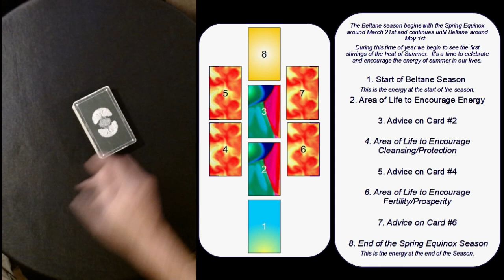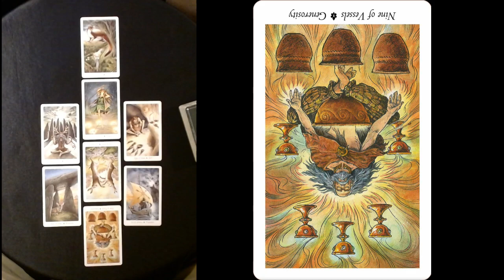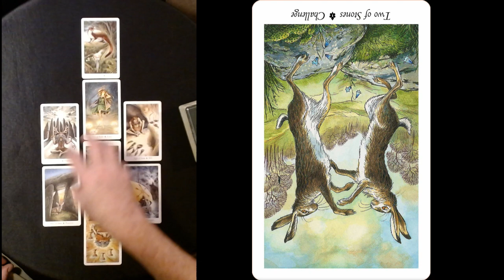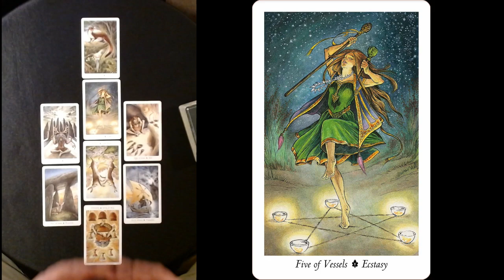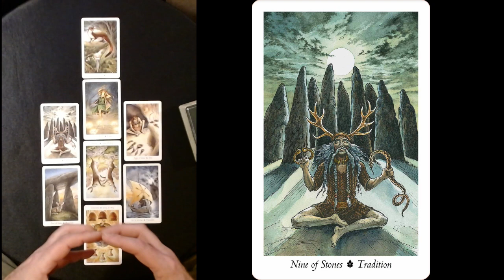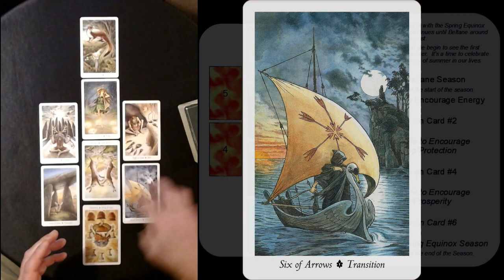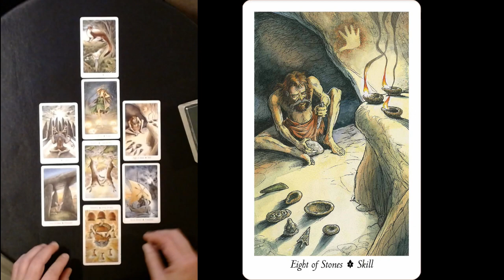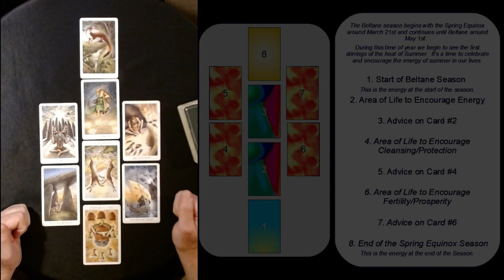Beltane Season Spread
Beltane is one of 8 seasonal celebrations on the Wheel of the Year.  Beltane welcomes the heat, growth, and fertility of Summertime.

References

“Celtic Languages.” Wikipedia, 24 Feb. 2024. Wikipedia,
“The Beltany Stone Circle.” Daniel Collins, 17 Dec. 2015,